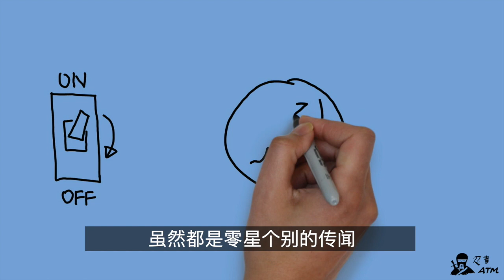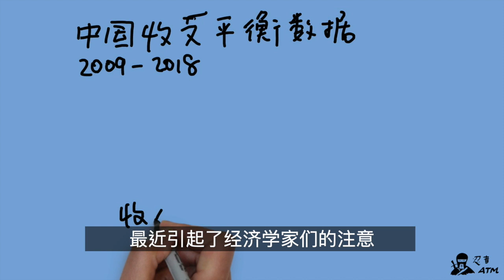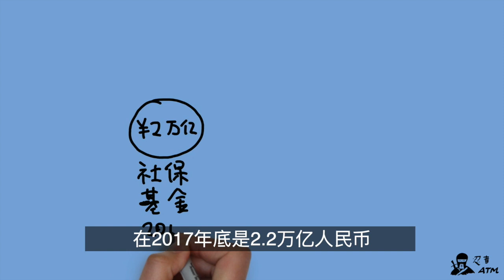这几年中国资本外逃✈️究竟有多少？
最近几年我们常常听到谁又出国买房了的传言，但是如果有人拿枪指着一个经济学家的头，问ta这些年来我们究竟有多少资本外流✈️✈️✈️？这期节目就来试图做一个回答。数据来源都是人民银行的公开数据。